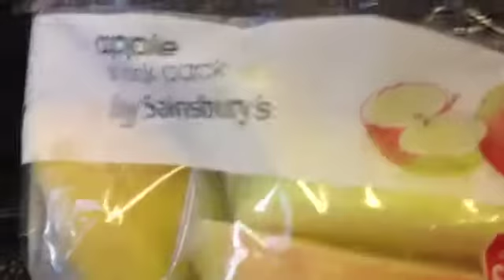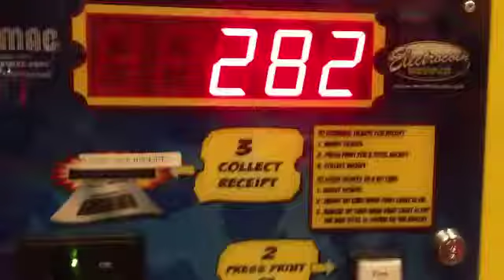A few days away vlog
Monday - topshop top, asos skirt, Birkenstocks, shop Dakota necklace, pandora ring and bracelet and silver charm bracelet
Make up - Benefit hello flawless foundation, benefit gimme brow, L'oreal miss manga mascara, sleek contour kit, rimmel moisture renew lipstick in as you want victoria.
Visited - sainsburys, Train, Meadowhall, tgi Fridays, xscape

Tuesday - topshop chocker, pandora ring, primark top, asos shorts and Birkenstocks.
Make up - L'oreal miss manga mascara, Barry m lip liner in russet and barry m lip gloss in toffee.
Visited - Sun kissed, qubana, York designer outlet

Wednesday - pandora ring, primark top, asda shorts and jacket, converse.
Make up - Mac face and body, nars Laguna, benefit gimme brow, barry m brown eye crayon, rimmel scandal eyes mascara, revlon matte balm
Visited - Trafford centre (selfridges), subway, blackpool town centre, nans, home
Saw - @Rebecca_om

with the code RACHELH10

Please leave any video suggestions in the comments below :) or find me on
Depop - rachelmcalister